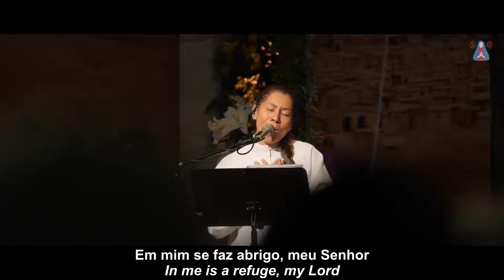LUZ no caminhar (Patrícia Marchiori)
VIDEO CLIP

Intérprete: Patrícia Marchiori

Música para a Cura e Elevação da Humanidade
Comunidade-Luz Figueira - Minas Gerais, Brasil
23/10/2020
Music for Healing and Elevation of Humanity
Light-Community of Figueira - Minas Gerais, Brazil
10/23/2020

Edição Especial - Parte 2
Special Edition - Part 2

Série: LOUVORES ao REI
Series: PRAISES to the KING

Sagrada Semana 2019
Dia 3 - 16/04/2019
Sacred Week 2019

Transcrição da canção / Song transcript:

LUZ NO CAMINHAR
(Patrícia Marchiori)

Queria Te falar o meu amor;
queria Te falar da gratidão;
queria Te mostrar o meu pequeno coração, Senhor.
A vida é tão difícil de entender,
em tantos descaminhos tentei me esconder.
Mas Teu Olhar em mim
se fez a luz do caminhar,
farol no meio da tormenta
desse mar de ilusão.

Tua Presença em mim é como um Sol
iluminando toda escuridão,
curando as feridas, concedendo Teu Perdão, Senhor.
E tantas vezes caio em tentação,
sem forças, Te procuro numa humilde oração.
se faz a luz do caminhar,
E o Teu Amor em mim
se faz abrigo, meu Senhor.
Me acolhe e me dá forças para prosseguir.

(Instrumentos)

iluminando toda escuridão,
e não desistir, de sempre Te seguir, Senhor.